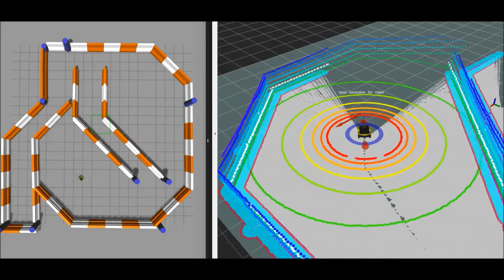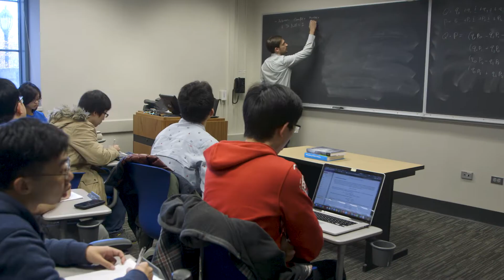Northwestern's MS in Robotics: Bridging the Experience Gap through Hands-on Curriculum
Northwestern Engineering’s Master of Science in Robotics program provides intense, hands-on training using classroom instruction, seminars, internships, and independent project work to bridge the knowledge and experience gap between an undergraduate engineering degree and a career in the exciting field of robotics.